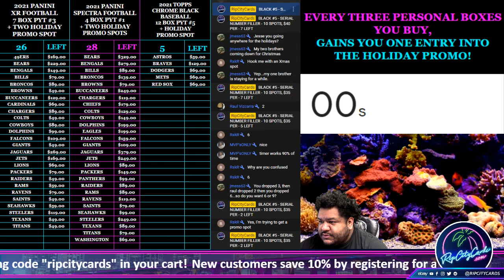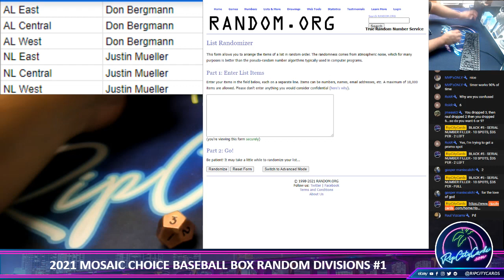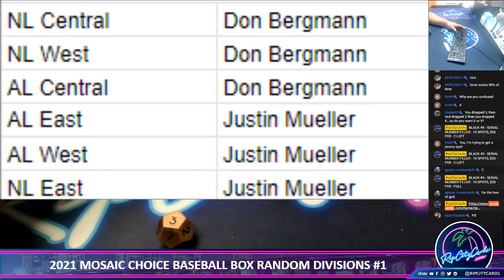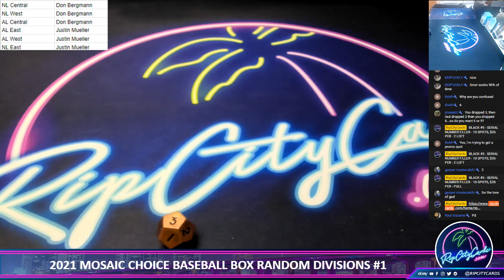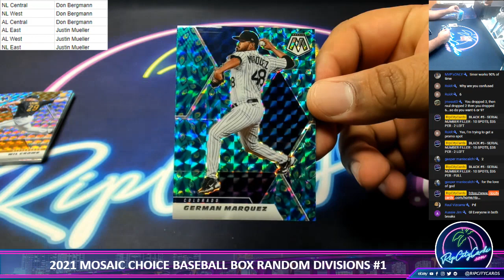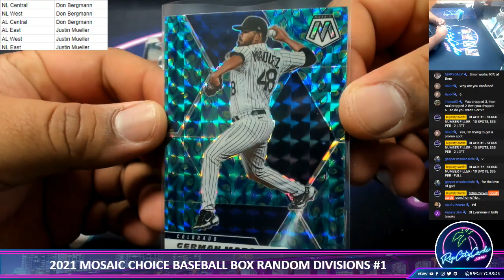2021 Panini Mosaic Choice Baseball Box Random Divisions #1